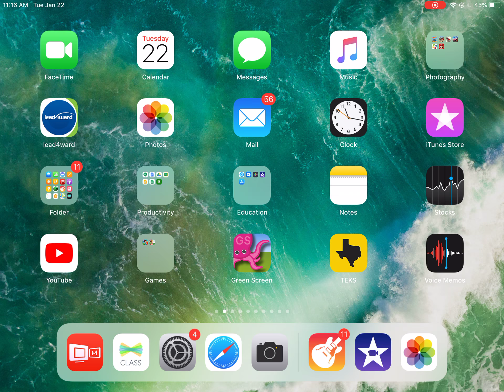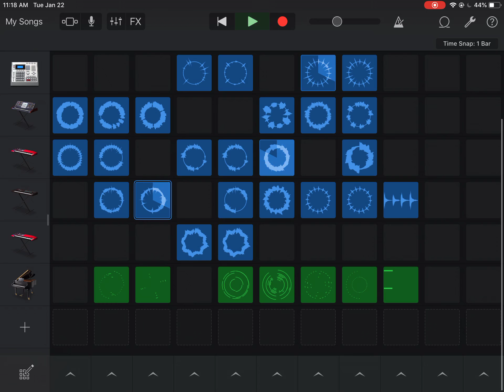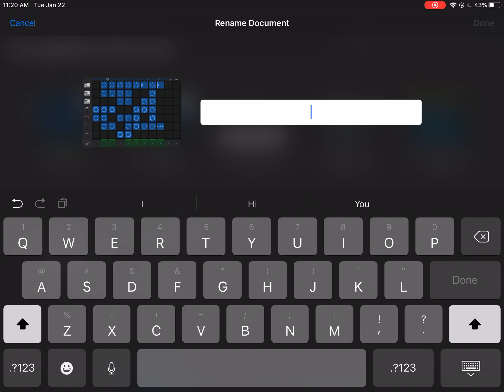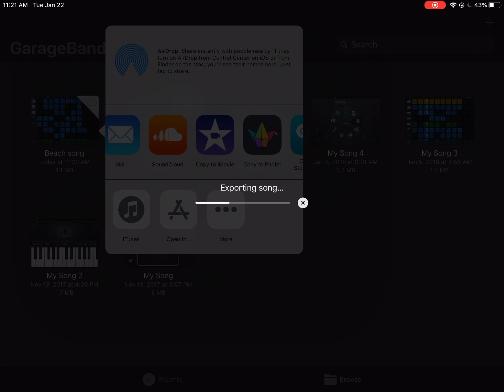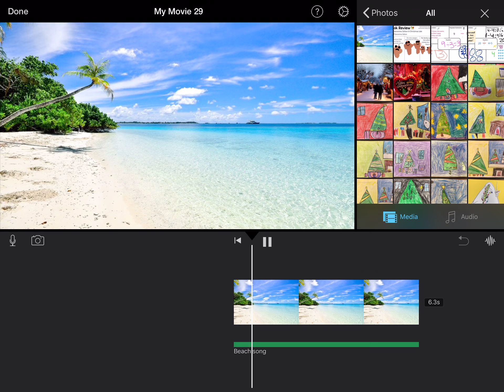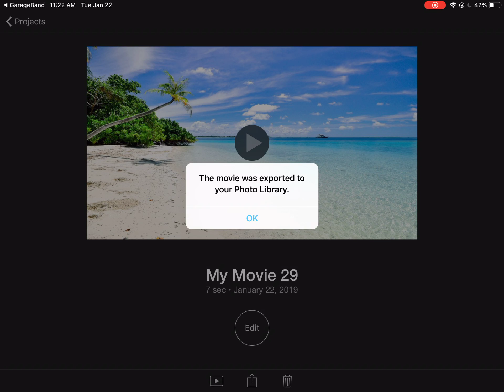How to use GarageBand & Export to iMovie